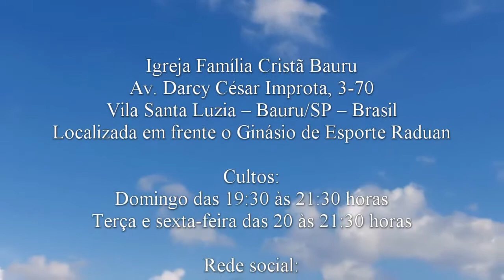Lugar de PAZ - 1 João 5.19 - Pr. Osmir Melro